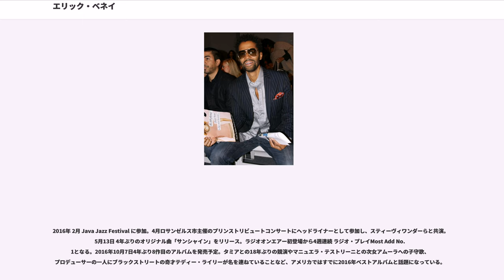エリック・ベネイ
エリック・ベネイ・ジョーダン（Eric Benét Jordan, 1966年10月15日 - ）は、アメリカウィスコンシン州ミルウォーキー出身のR&B/ネオ・ソウル歌手。

父親が愛聴していたクラシック音楽に影響を受ける。姉・リサと従兄弟のジョージ・ナッシュ・ジュニアとグループ「ベネイ」を結成。1992年、セルフ・タイトルは7万枚を売り上げ、私生活では恋人タミーとの間に娘、インディアを授かる。しかしタミーは1993年4月24日に交通事故で死去した。

1994年にワーナー・ブラザース・レコードと契約し、1996年に『トゥルー・トゥー・マイセルフ』でソロ・デビューし、高い評価を得る。1999年にセカンド・アルバム『ア・デイ・イン・ザ・ライフ』を発表し、フェイス・エヴァンスをフィーチュアしたファースト・シングル"Georgy Porgy"（トトのカバー曲）も発表。タミアをフィーチュアしたセカンド・シングル「スペンド・マイ・ライフ・ウィズ・ユー」を発表、2000年のグラミー賞にノミネートした。これらを収録したセカンド・アルバム『デイ・イン・ザ・ライフ』はソウル・トレイン・ミュージック・アウォード、ベスト・R&B/ソウル・アルバム部門を受賞。また、アース・ウィンド・アンド・ファイアーの30周年記念CDのレコーディングにも参加した。

1999年に女優のハル・ベリーと婚約、2001年1月に結婚する。この時期に"For Your Love"で俳優としてもデビューし、2001年に『グリッター きらめきの向こうに』で映画にも出演。2003年には離婚する。

またベネイは、フォープレイやジェフ・ローバー等、フュージョン系ミュージシャンとも共演している。

2002年にアルバム、"Better & Better"を完成させたもののワーナーブラザーズの意向により、発売されることはなかった。2005年、6月にアルバム、"Hurricane"をリリース。またハリケーンカトリーナ被災者支援のためのチャリティーシングル“Heart Of America”では、マイケル・マクドナルド、ウィノア・ジャド、テリー・デクスターと共演。その年には6年振りの来日を果たす。2007年には東京ジャズフェスティバル出演のために再来日。

2008年9月に発売されたアルバム、"Love & Life"からシングルカットされた曲、"You're the Only One"は、R&B/ヒップホップソングチャートで4週続けて全米トップ1になり、2009年には、グラミー賞R&B最優秀男性歌手賞、アルバム賞の2部門にノミネート。2009年度は2月、12月と2度来日した。

2010年8月リリースしたシングル"Sometimes I Cry"は、ラッパー、リル・ウェインが獄中で「またかかるのを1日中待っている」と大絶賛したことでも話題になり、全米R&BチャートNO.1を独走。この"Sometimes I Cry"が収録されているアルバム"Lost in Time"も、ミリオンセールスを記録。

2011年7月31日にIn a Perfect World Foundation代表のManuela Testoliniと再婚。同年9月14日〜21日ブルーノート名古屋、コットンクラブ東京、モーションブルー横浜、ブルーノート東京での7度目の来日公演では、"Sometimes I Cry"などオリジナル曲他、"You've got friend"、"Foot steps"の2曲で、日本への復興を支援。12月には"Sometimes I Cry"にて、グラミー賞ベスト・トラディショナル・R&B・パフォーマンス賞受賞。同年初主演を演じた『トリニティ・グッドハート』にて、Black Reel Awardsの主演男優賞にノミネートされる。

2011年10月25日、自身が立ち上げたレーベル""　より、第一作シングルとして"Real Love"をリリース。同年7月に入籍したManuelaとの恋愛を歌い上げ、R&Bラジオチャートにて、第1週リクエスト獲得数第1位となる。

2012年6月5日、6枚目のスタジオレコーディングアルバム"The One"を発表。このタイトルには、前年に設立した自身のレーベル"ジョーダン・ハウス"からの初作品という想いがこめられている...